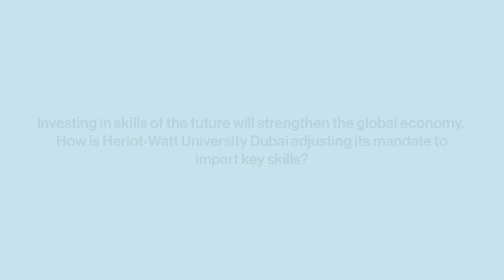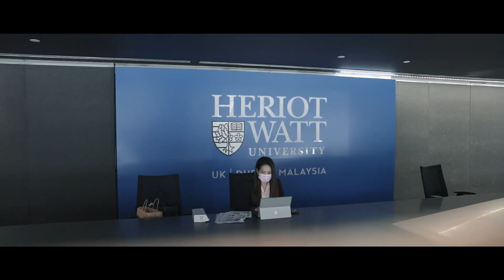GB Talks: Professor Heather J. McGregor, provost and vice principal, Heriot-Watt University Dubai